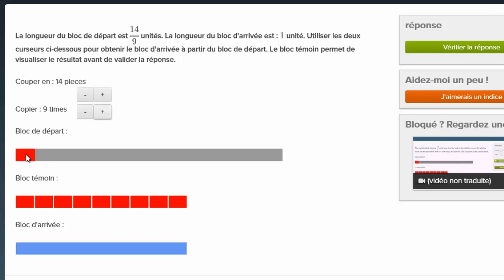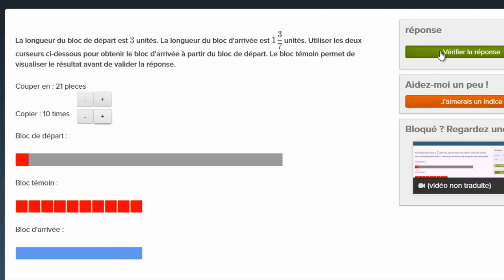Fractions Couper et copier Exercice